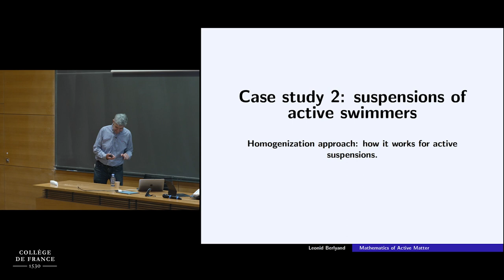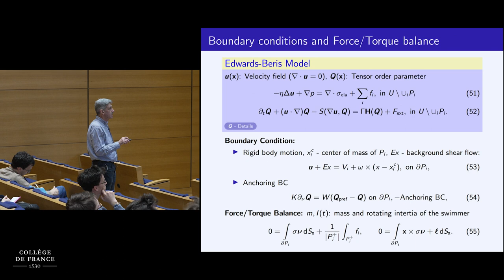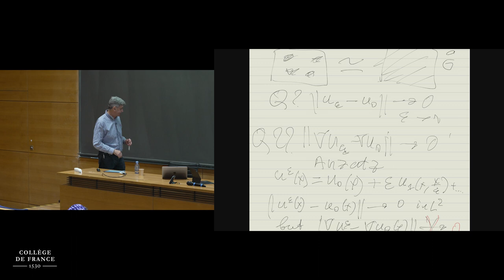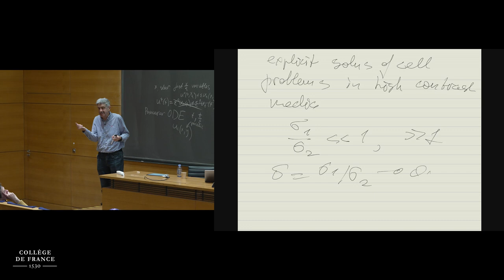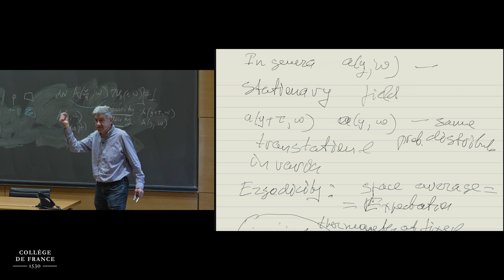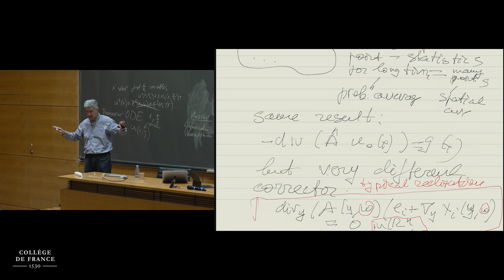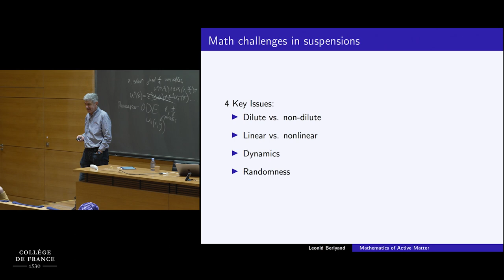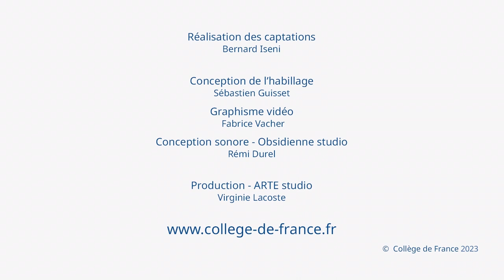Leonid Berlyand (3) - Jean-François Joanny (2022-2023)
Cycle de conférences de Leonid Berlyand : Mathematical Models of Active Matter
Conférence du 21 mars 2023 : PDE Models of Active Suspensions: Homogenization and Multiscale Analysis

Conférencier invité : Leonid Berlyand, Professor of Mathematics, member of the Materials Research Institute and the Huck Institute of Life Sciences at the Pennsylvania State University (USA)

Chaire Matière molle et biophysique
Professeur : Jean-François Joanny